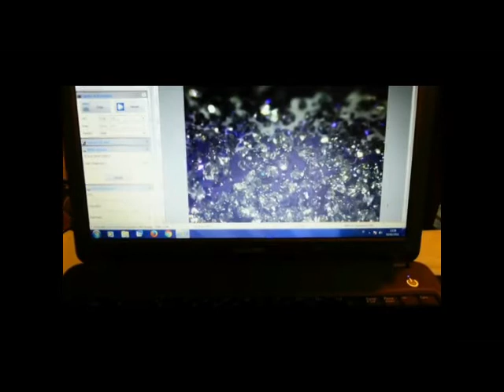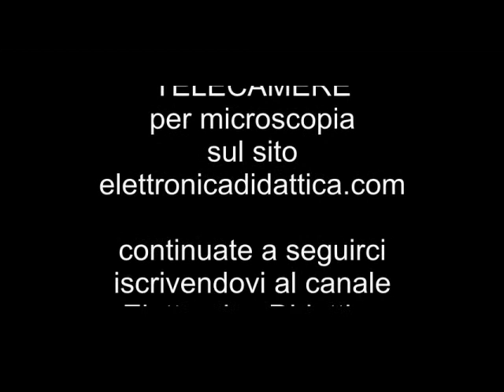Utensili diamantati al microscopio ottico. Uso del microscopio per industria e officina meccanica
Ecco cosa si può osservare con un microscopio stereoscopico ottico. Un microscopio può essere utilizzato in officina e nell'industria per osservare particolari e parti molto piccole. La microscopia ottica per osservare materiali abrasivi, polveri, fili, viti, bulloni, parti filettate, superfici finite e tanto altro ancora. Ingrandire per lavorare in modo più produttivo e preciso.
Inoltre è possibile usare una telecamera per microscopia per fotografare e osservare direttamente su di un monitor.